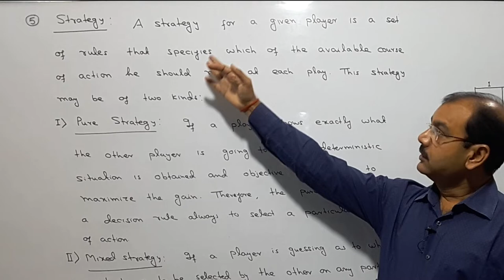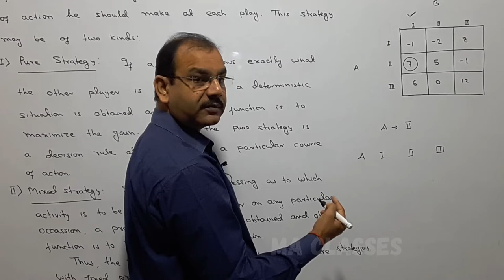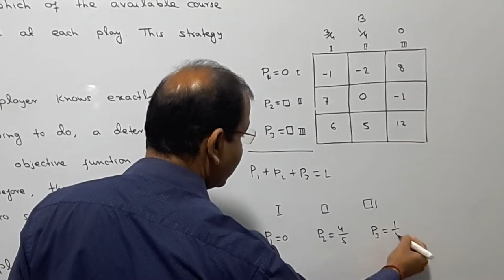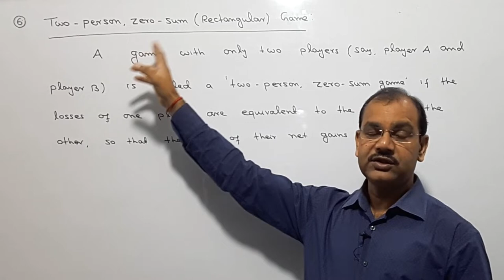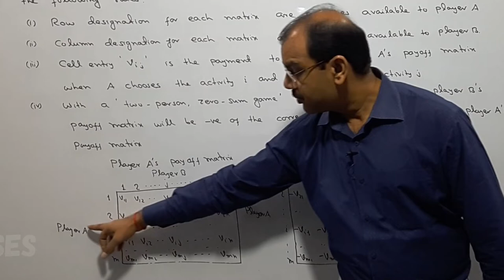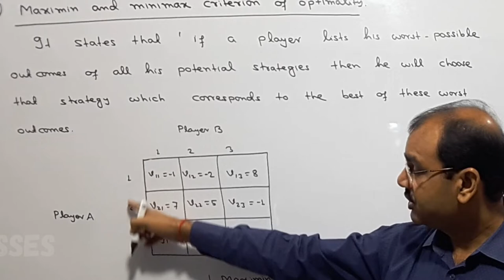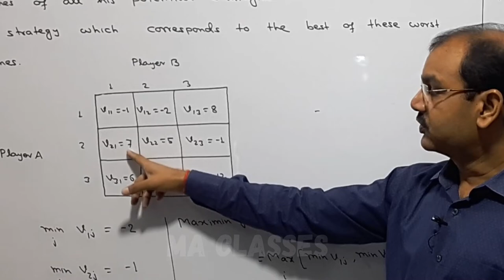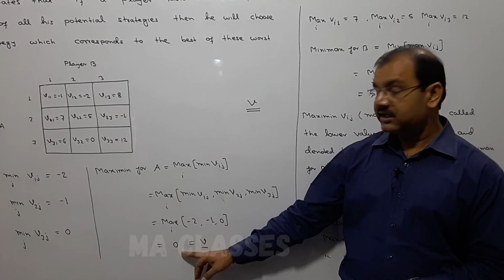Pure & Mixed Strategy, Payoff Matrix, Maximin & Minimax Criterion in Game Theory [Lec - 02]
Hello student, in this video I have discussed Pure & Mixed Strategy, Payoff Matrix, Maximin & Minimax Criterion in Game Theory with suitable example. This is a part of Operation research.